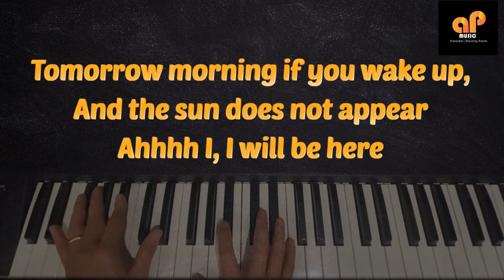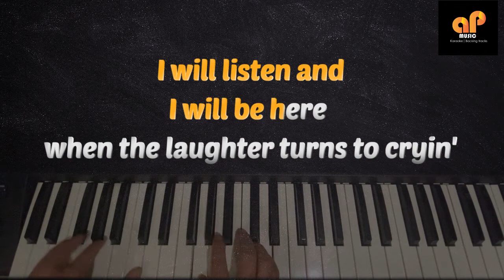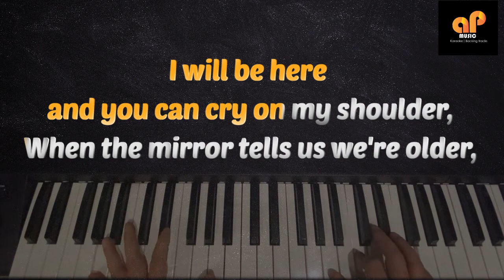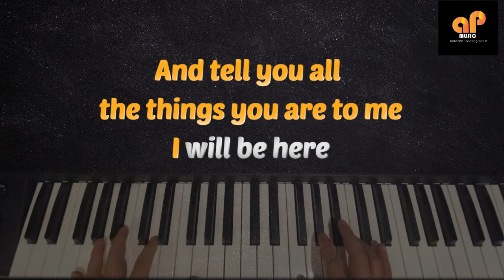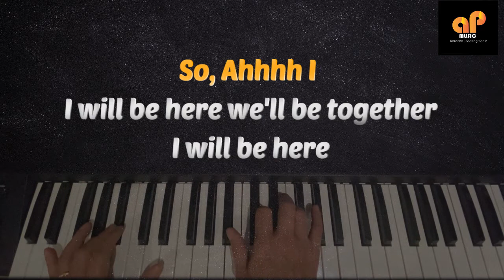I WILL BE HERE - Steven Curtis Chapman (PIANO KARAOKE HQ VERSION)